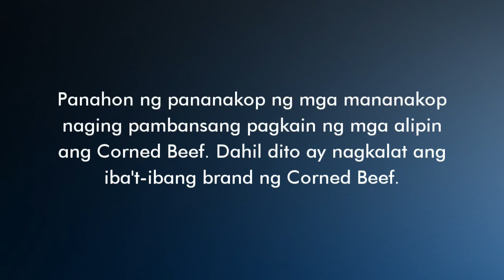Marimar Episode 2: Ang Panis na Corned Beef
Umorder ng corned beef si Sergio kay hitler para me makain silang mga alipin. Sa kamalasan sumakit ang tyan nila matapos kainin ang mga corned beef.